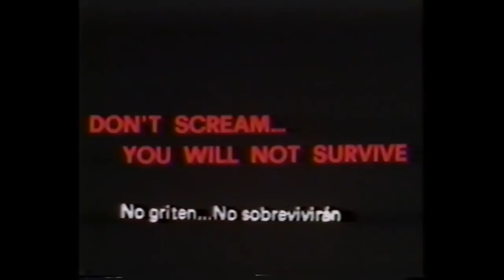Cannibal Apocalypse (1980) (HD Trailer)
A.K.A: Apocalypse domani (original title).
Tagline: In the jungle, or in the the city, still they must EAT!
Released: 4 August, 1980.